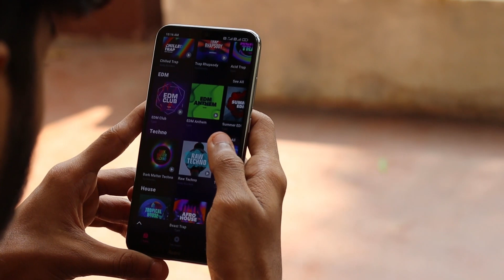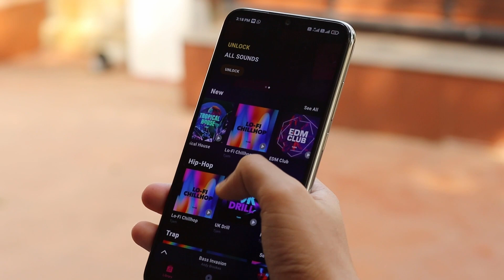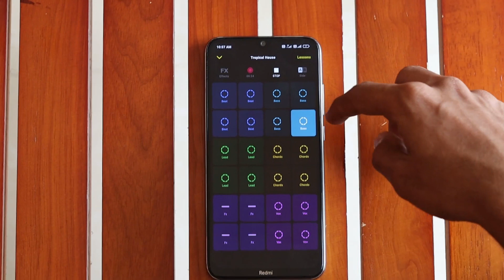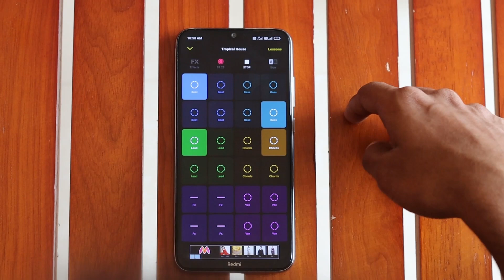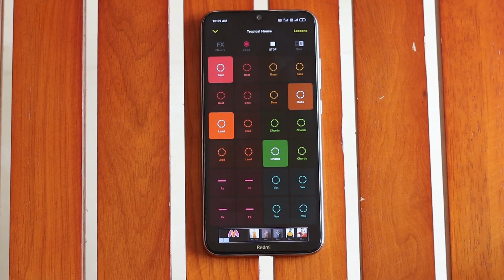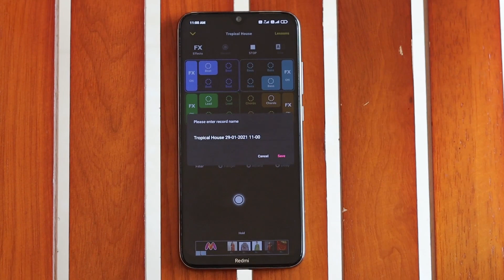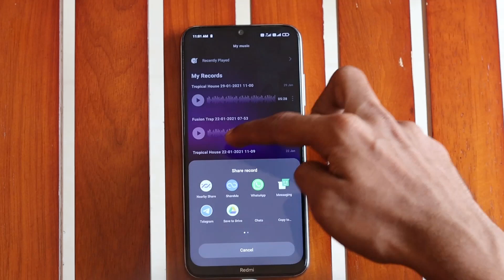Best Music Making App 2021 (Groovepad) Groovepad Tutorial Malayalm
Install Groovepad And Give It a Try.

Groovepad is an easy-to-use music maker app that is guaranteed to bring out the artist in you. Some of its exceptional features include: - An extensive library of unique and eccentric soundtracks, where you can search and pick your favorites to get started.

.Can we Use Groovepad Music On Youtube?

The recorded beats, as long as they are a mix of at least two loops (not one sole loop individually), can be used either for personal or professional purposes, such as for your own musical songs/albums in public performances or posts on social networks or platforms like YouTube.